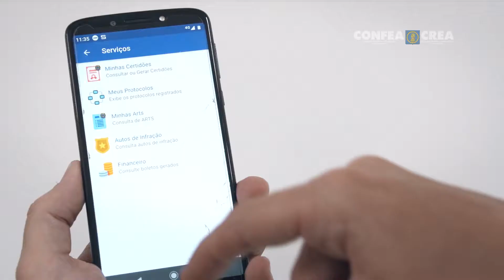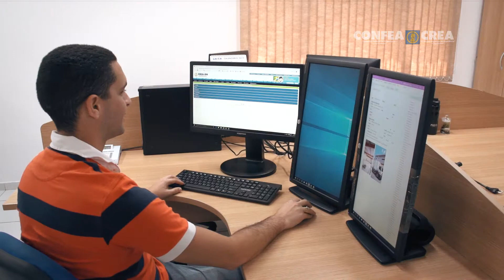Fiscalização - CREA RN